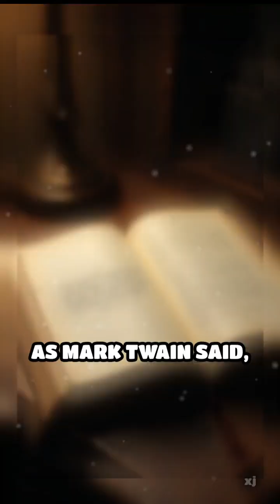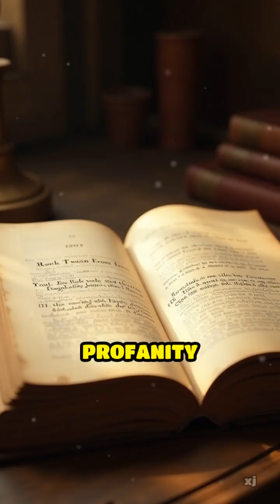The Power of Swearing for Stress Relief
Ever wondered why dropping an f-bomb feels so damn good? Discover the science behind cussing as a real stress-buster!